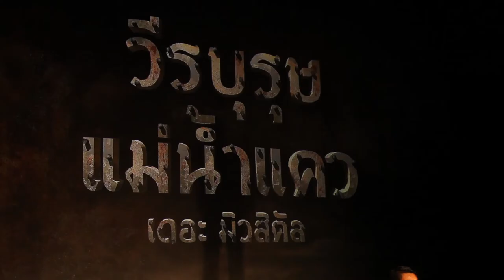ภาพบรรยากาศงานแถลงข่าว “วีรบุรุษแม่น้ำแคว เดอะมิวสิคัล”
เรื่องจริงจากวีรกรรมความกล้าหาญของ “บุญผ่อง” วีรชนของเหล่าทหารที่ตกเป็นทาสของญี่ปุ่นในสงครามโลกครั้งที่ 2 สู่การแสดงแสงสีเสียงครั้งยิ่งใหญ่ ริมแม่น้ำแคว กาญจนบุรี “วีรบุรุษ แม่น้ำแคว เดอะมิวสิคัล”
นำแสดง- เจมส์ เรืองศักดิ์ และแคนดี้ รากแก่น กำกับการแสดง- ต้อ มารุต
📆 23 พ.ย. - 3 ธ.ค. 2560
10 รอบการแสดงเท่านั้น
Press Conference of An untold true story "Death Railway Hero" The Musical 23 Nov - 3 Dec at Kanchanaburi